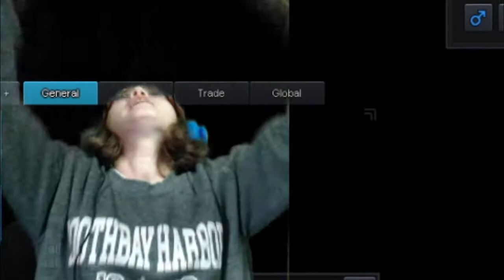he wiggles 0.0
In this week's episode of *New Week, New Game8, we play a game that you guys may be more familiar with from either your recent years of gaming or your childhood.

Music
Song: Poke & Chill
Artist: GameChops